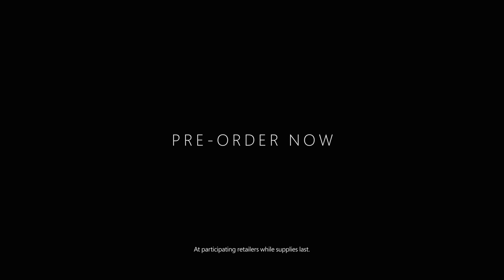Xbox – Series X : Halo Infinite Limited Edition Bundle (Trailer VOST)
Pensez à activez les sous-titres ! Xbox Wire indique que Halo Infinite aura bien sa console Xbox Series X édition limitée, en plus d’autres surprises !

Traduction & Sous-titrage : Leosoras

Cette vidéo est sortie officiellement le 25 août 2021.
Titre d'origine : Xbox Series X – Halo Infinite Limited Edition Bundle